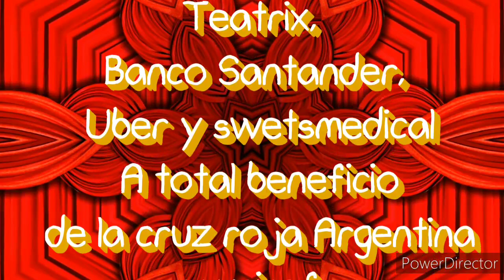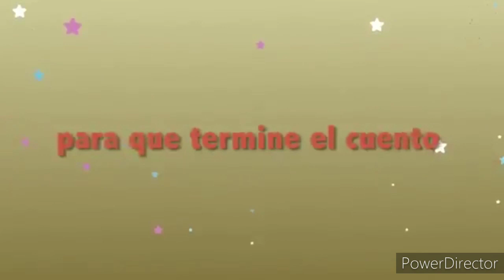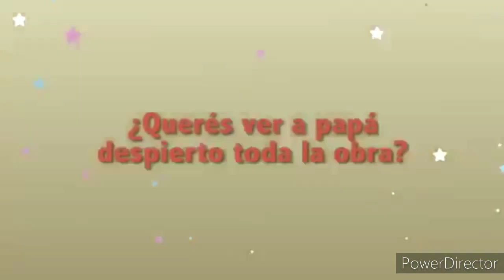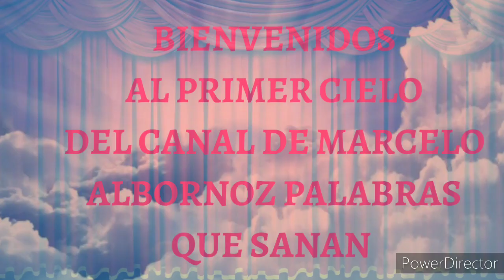Teatro La Plaza Online Sábado 20 de Junio Cancheritos hasta el fin show musical y de humor Gratis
Cancheritos hasta el fin", show musical y de humor para niños y niñas interpretado por Diego Scott, Malena Guinzburg, Pablo Fábregas y Fernando Sanjiao se podrá ver este sábado desde las 15 en el marco de la temporada online de La Plaza de los chicos.

La Plaza de los chicos Online

LINK DIRECTO DE ACCESO A LA SALA

DONACIONES ❤

Podes hacer un aporte voluntario para el crecimiento de este canal en las siguientes cuentas:
Caja de Ahorro en $ CBU:

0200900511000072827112 Banco de la Provincia de Córdoba.

EN INSTAGRAM

marceloalbornoz2019

Kai g

La Rosaura

Mappy34

Judith's vlogs

Karin Natural

Charycuqui

MOLI'S Channel

Ady & Hany

Odalislamonumental

DoraPablo

Marilú Peruana en Japón